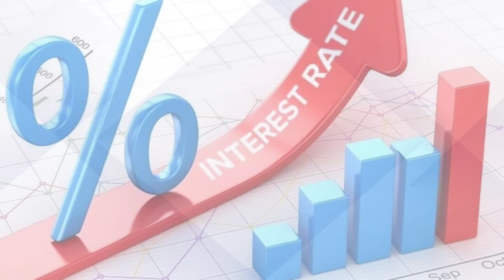পাবেন ₹61499 প্রতি ৩ মাসে🔥 scss post office scheme 2023 | senior citizen saving scheme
এই ভিডিওতে আমি আপনাদের সঙ্গে বিস্তারিত আলোচনা করবো নতুন ইন্টারেস্ট রেট অনুযায়ী পোস্ট অফিসের SCSS স্কিম সম্পর্কে। আপনারা ঘরে বসে পেতে পারেন এখন প্রতি ৩  মাসে প্রায় ₹৬১৪৯৯ টাকা এককালিন ইনভেস্টমেন্ট করে। আশা করি এই ভিডিও আপনাদের  অনেক কাজে দেবে। পোস্ট অফিসের এই স্কিমে আপনি নিঃসন্দেহে আপনার টাকা ইনভেস্টমেন্ট করতে পারেন গ্যারান্টেড রিটার্ন পাবার জন্য ।

গুরুত্বপূর্ণ ভিডিও লিংক ⬇️

Mahila Samman Saving Certificate | মহিলা সম্মান সার্টিফিকেট | SCSS | Post Office Interest Rate

senior citizen saving scheme in post office scss post office scheme
post office scss calculator
scss post office
scss scheme
post office scss scheme 2023 interest rates
post office scss plan 2023
scss account in post office
post office scss
post office scss scheme
po scss
scss
post office 2023
pord plan
rd
POMIS
post office best scheme 2023
fixed deposit Scheme post office
how to earn money from post office
how to invest for fixed deposit
post office scheme
best investment plan for fixed deposit
post office td
Post office monthly income scheme in Bengali
e for explain